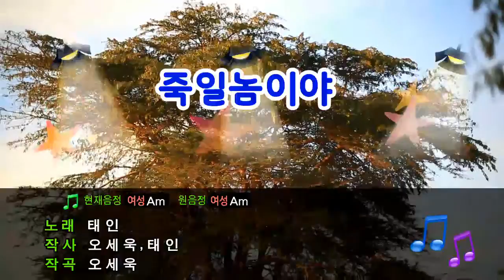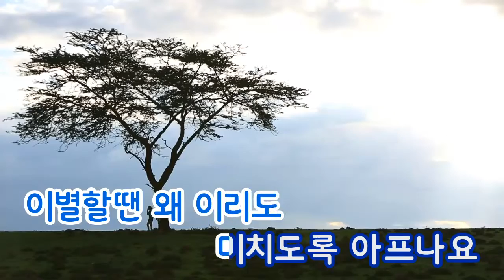[TJ노래방] 죽일놈이야 - 태인 / TJ Karaoke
Wretch - Taein -- TJ Karaoke Song NO. 31822
죽일놈이야 - 태인 -- TJ노래방 곡번호 31822

▶ ZillerSong Mobile : Android/IOS
▶ K-POP STAR Global Package : Android/IOS
▶ TJ TV Karaoke (Korean ONLY) : KT OllehTV , LG U+TV, SK BTV